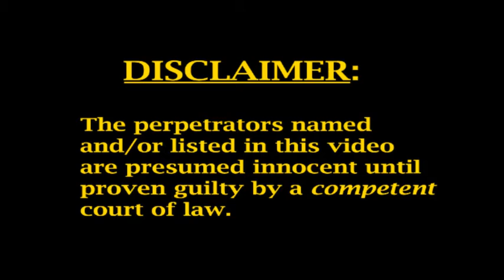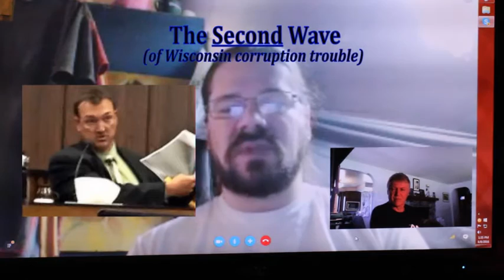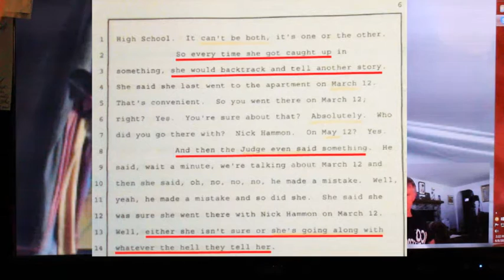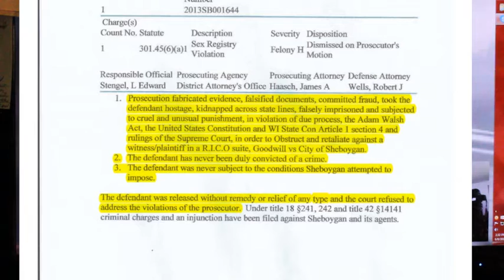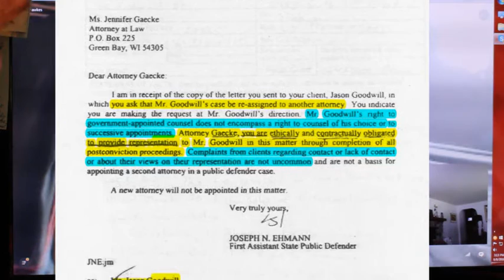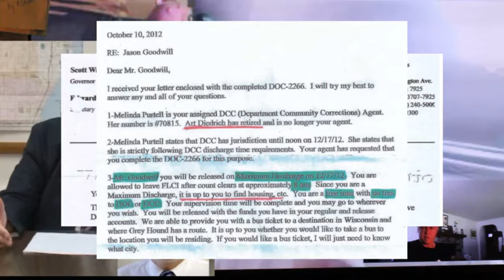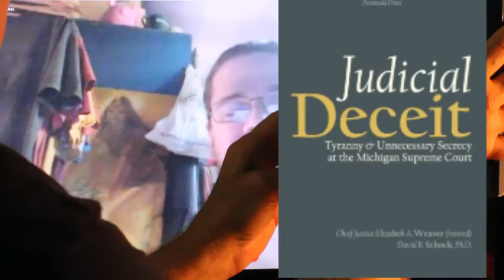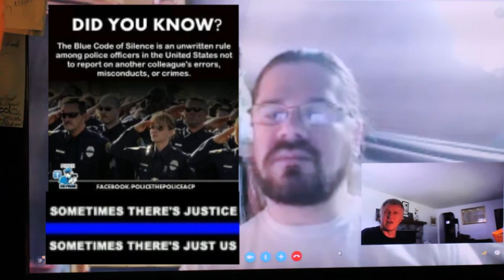RICO Busters #18 - The Framing of Rev. Jason Goodwill (PART 2)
THE CALL FOR HELP: The following is the letter asking for help and calling for RICO Busters to assist in this matter:

My story has more than 8,000 pages of evidence in a major scandal to protect dirty cops. It is the story of Rev. Goodwill and others bearing years of witness to cops, prosecutors, judges, and even the governor committing treasonous felony crimes in Wisconsin.

In 2008, the Reverend Jason Goodwill turned over evidence of cops blackmailing then Mayor Juan Perez. The scandal was so big it made national headline news and famous comedian Jay Leno did several skits on the corruption in a near unknown town of Sheboygan Wisconsin.

The day after revealing the blackmail evidence, showing a conspiracy of cops to frame the Hispanic mayor's young son with sex crimes, the reverend was assaulted, nearly beaten to death, his evidence stolen, falsely charged with over 5 dozen felonies, and all by the same blackmailing cops. Rev. Goodwill would lose his home and business.

Rev. Goodwill was falsely imprisoned for years having defeated all but one charge. In a Mock ("kangaroo court") Trial, the prosecution committed numerous counts of perjury, fabricated evidence, falsified reports, used a hear-say witness who stated she was only testifying so that the police would bury her charges of drug use and prostitution.

The reverend was determined "guilty" by the judge. The prosecutor hid the most incriminating evidence against the dirty cops, and exculpated evidence from the jury that would have proved Rev. Goodwill's innocence. By the time the "railroading" was over, Rev. Goodwill had already finished serving double a maximum sentence on the charge for which he was falsely accused and framed.

Nevertheless, Rev. Goodwill was released with no ties to the state, DOC, DCC or any conditions. He immediately joined a RICO Suit against the city of Sheboygan. The US Marshal's for the Eastern District of Wisconsin refused to protect the witnesses in the RICO suit however. Similarly, the DOJ, FBI, and many other "responsible" agencies refused to get involved by investigating or by witness protection. On the contrary, the Attorney General released the confidential witness list to the Governor Scott Walker. After that, the witnesses in that RICO lawsuit began to disappear.

The Reverend left the state with several surviving witnesses to start his life over. Eventually, the court ruled that the RICO Suit would be dismissed on the grounds of US v. Nixon, a ludicrous ruling stating that if the damages to the State would be so great as to destroy it, the state will simply do nothing about it. The reverend refiled on his own.

In 2013 a very nasty troll employed by the Wisconsin DOC named Sandy Cornell convinced Gov. Scott Walker into issuing an unlawful warrant for the reverend's arrest! This was a ploy designed to obstruct the reverend from testifying in the refiled RICO lawsuit. Michigan Gov. Rick Snyder was notified of the complete details of that was going on with that, but he chose instead to work with Walker and Cornell in their treasonous conspiracy to deprive Goodwill of his constitutionally-guaranteed rights.

The reverend was next federally kidnapped and charged in Sheboygan with "failure to register as a sex offender"! As the reverends original charge did not meet the requirements of being placed onto the SOR, and as the court, DOC and DCC all said he was not required, he was thus FOUND  NOT GUILTY  and released... but only after he could no longer testify in the federal RICO lawsuit.

Federal law says the state of Wisconsin was to have removed all the falsified records, but they did not it turns out. In fact, as it seems, in direct violation of Due Process, Wisconsin has absolutely no means to remove a name from SOR once placed upon it - legally or illegally - with the exception of a Pardon from the Governor, a criminal who was named in the RICO Suit. This still leaves Rev. Goodwill with no means to redress these deceptive and derelict government actions.

So here we are now in 2016 and once again the Reverend has been arrested in Escanaba, Michigan for "failure to register as a sex offender", because the State of Wisconsin purportedly has no way to remove his name.

The Escanaba court says it doesn't care about the crimes committed against the Reverend, or the Rights Violations, or defamation, Punitive damages, or anything else, because all Michigan claims to care about is the fact that it gets paid every year for every person imprisoned for this type of purported “violation”.  Michigan law says, if you are on the list, no matter if you were found innocent or if you name is unlawfully there, YOU ARE A RAPIST.

The reverend is being forced to either sign paperwork admitting he is a sex offender, whereby his life will be irreparably ruined, or be charged with felony violations of Michigan law. This is another frame-up, and this situation unconstitutionally means "double jeopardy" against him.